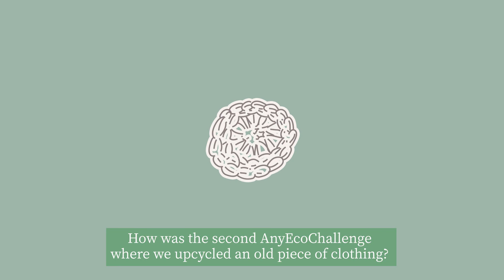Ep.02 Upcycling clothes don't wear anymore.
Upcycling clothes don't wear anymore.
Vegreen staff made cushion with unused clothes.